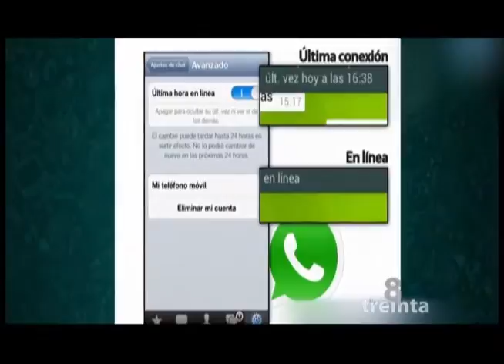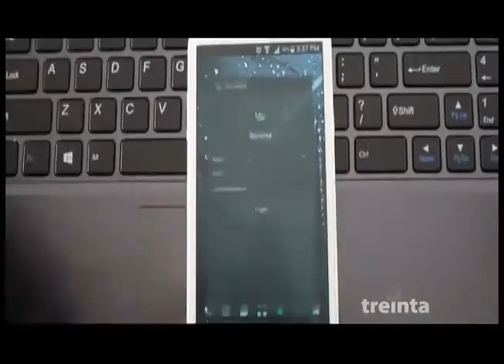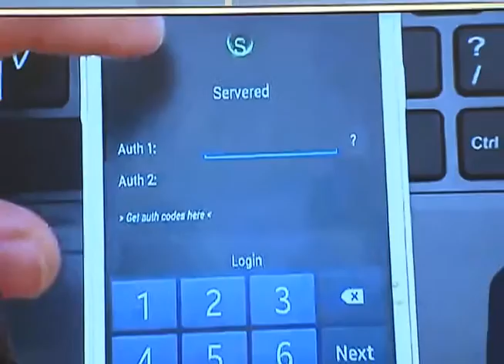¡El que busca encuentra! Cómo hackear una cuenta de WhatsApp con tan solo una aplicación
8 Treinta 2 de septiembre de 2015 Bloque 2
Aplicación Servered por María Paula Gómez
8 treinta cmi